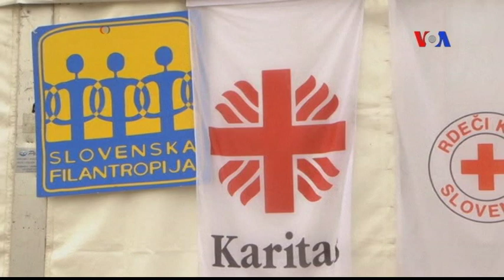Slovenia, Croatia, Serbia thi hành biện pháp hạn chế di dân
Slovenia, Croatia và Serbia cho hay không còn có thể cho phép di dân băng qua biên giới nước họ mà không có kế hoạch xin tỵ nạn, và trên thực tế 3 nước đã đóng lại “con đường Balkan” mà rất nhiều di dân đi qua để tới  các nước giàu có hơn ở Tây Âu.